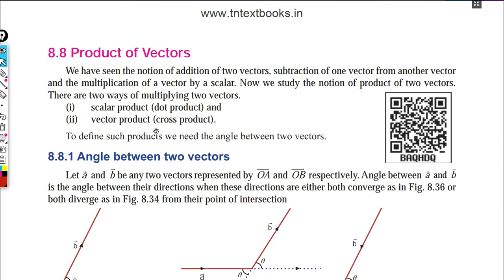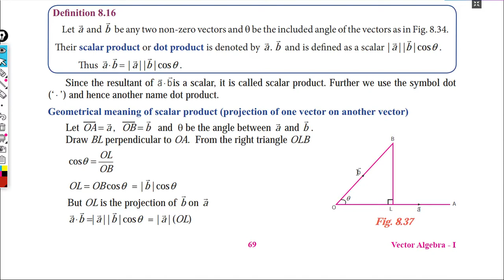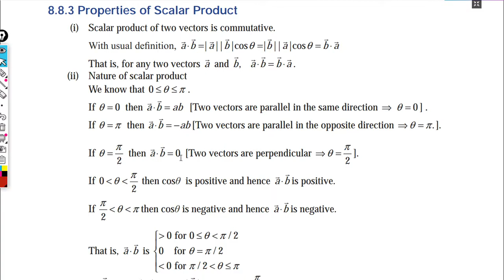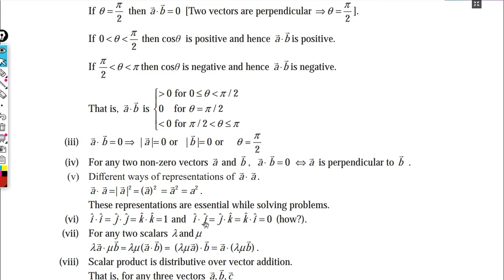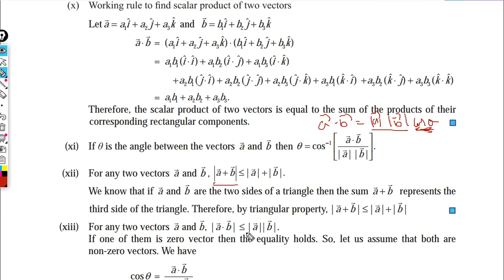7 - Vector Algebra - 11std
7 - Vector Algebra - 11std